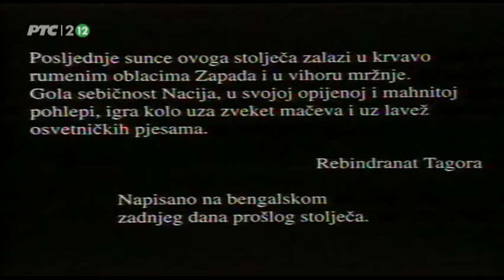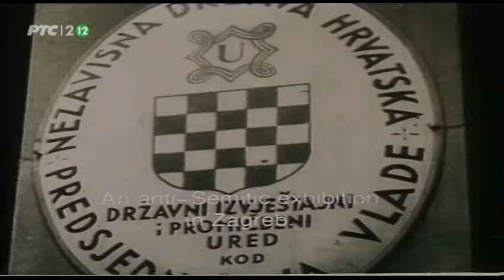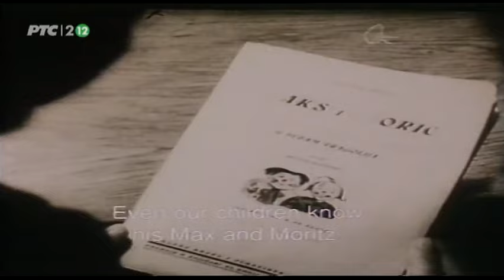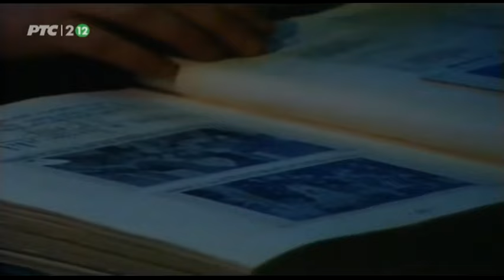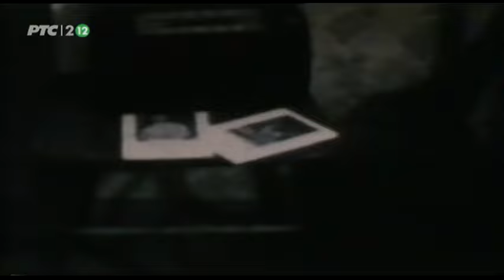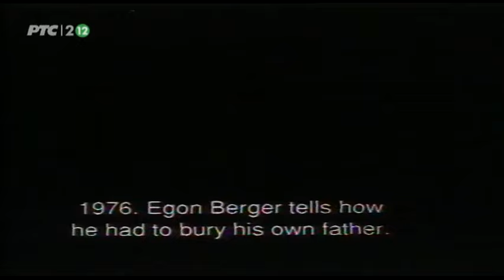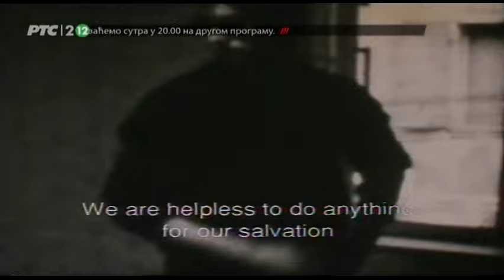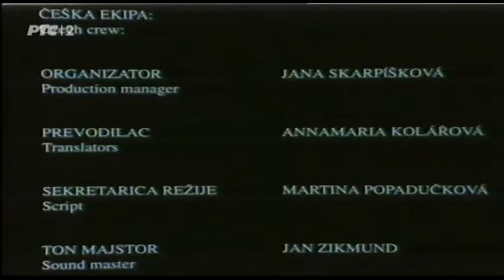Ustaski zlocini - Zalazak stoljeca I. deo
Dokumentarni film o zverstvima i genocidu ustaske ndh za vreme Drugog svetskog rata nad civilima Srba, Jevreja i Roma
Film je rezirao ugledni Hrvatski reziser Lordan Zafranovic
Da se nikada ne zaboravi Jasenovac i sve njegove nevine zrtve!